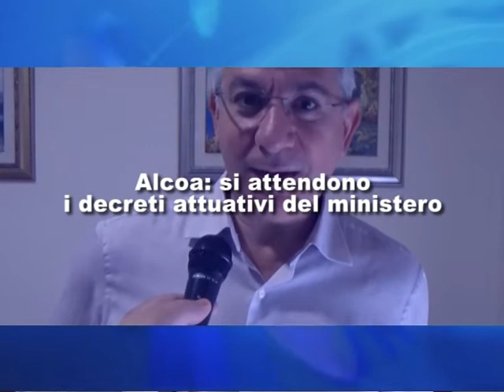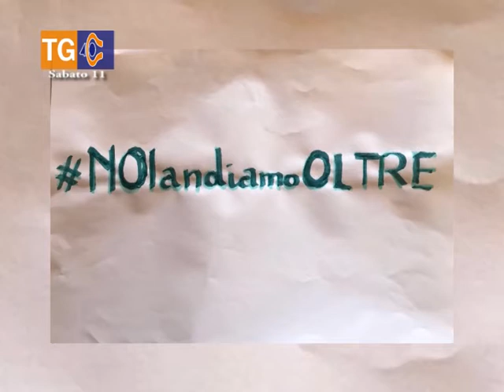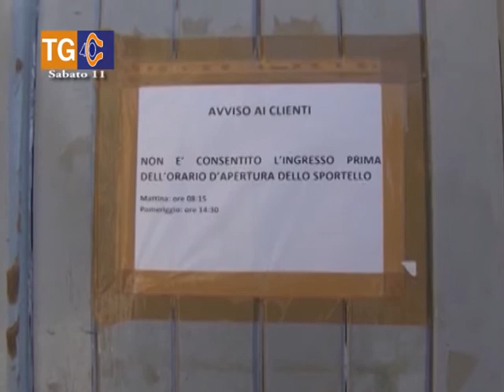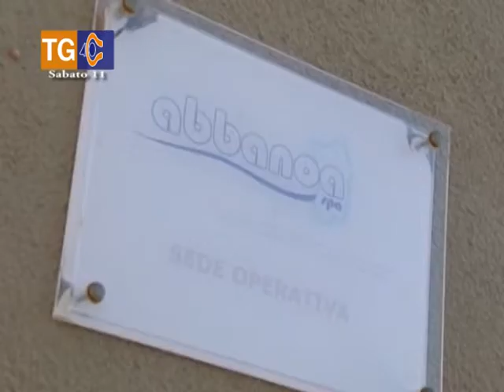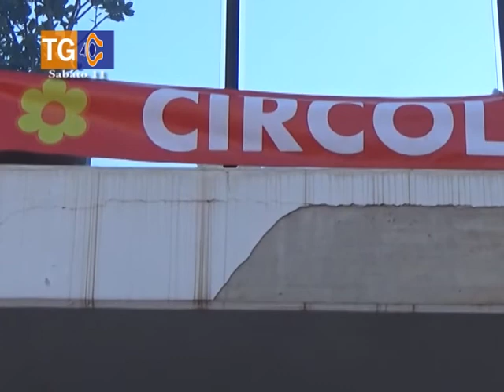TG 40 sabato 11 novembre 2017